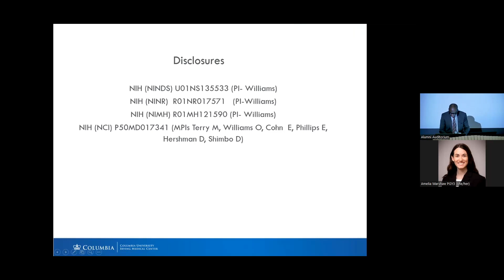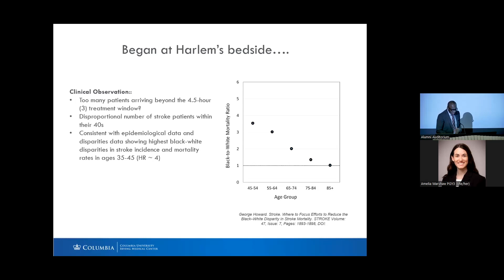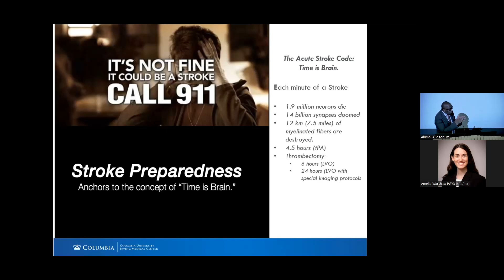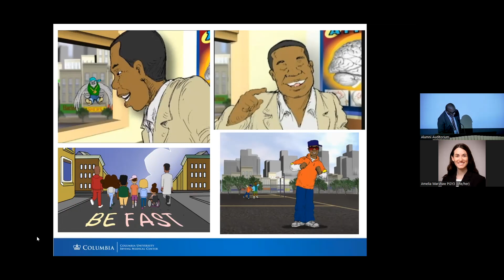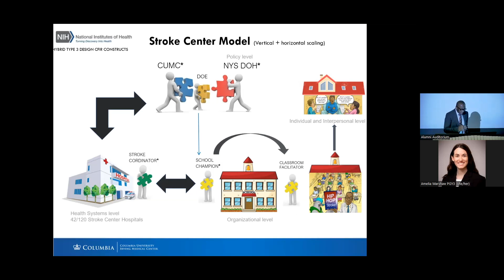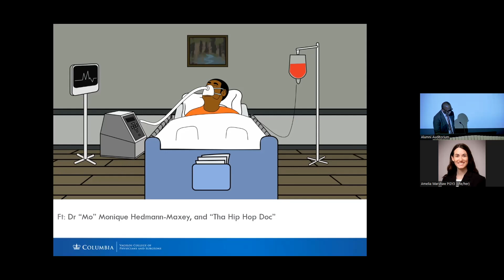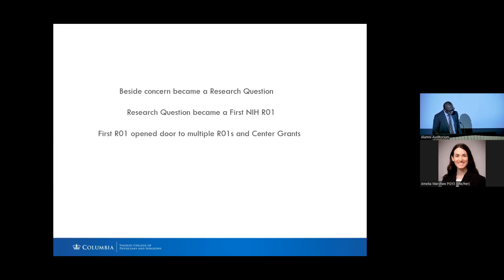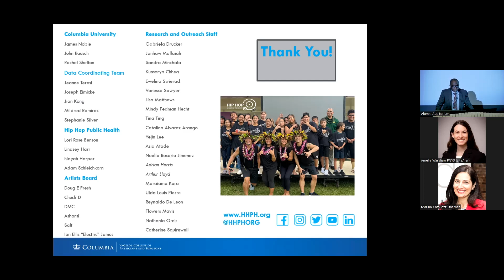8th Annual Celebration of Diversity and Inclusion Symposium: Keynote Speaker Olajide Williams MD MS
Olajide Williams, MD MS was the keynote speaker for the Department of Pediatrics 8th Annual Celebration of Diversity and Inclusion Symposium on Friday February 2nd, 2024. He demonstrated the importance of teaching health literacy to children in his talk on “Hip Hop Saves Lives.” Through the Hip Hop Public Health program, which he created, kids learn through instructive rap songs to identify health emergencies and respond appropriately.

Olajide Williams, MD, MS is vice dean of community health, Columbia VP&S; vice chair and professor of neurology in the Columbia University Department of Neurology; and founder and president, Hip Hop Public Health.